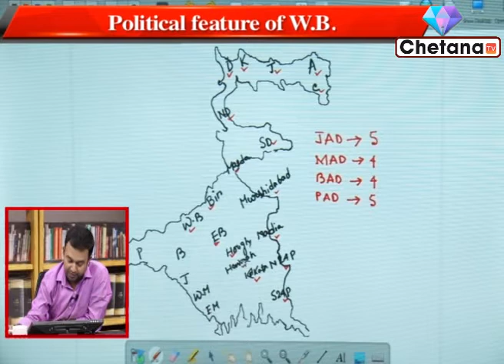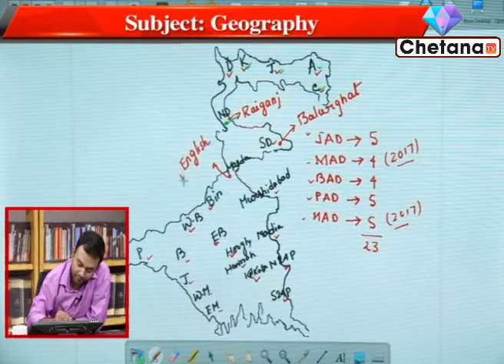181120 Gautam Auddy Seg1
Geography Online Class I RICE Education I WBCS, Rail, SSC Preparation I Chetana Tv I Part 1

Govt job aspirants can take Rice Education online classes on Geography through this video for govt. job exam preparation 2020. In this video Sir Gautam Auddy renowned teacher of Rice Education is taking online class. Students can prepare themselves for the competitive exams.